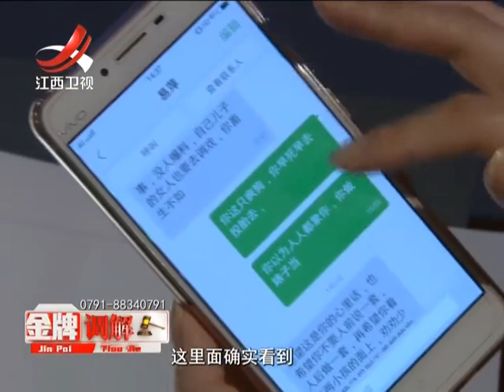20170124 金牌调解 夫妻感情出现问题 引发父子户口本之争超